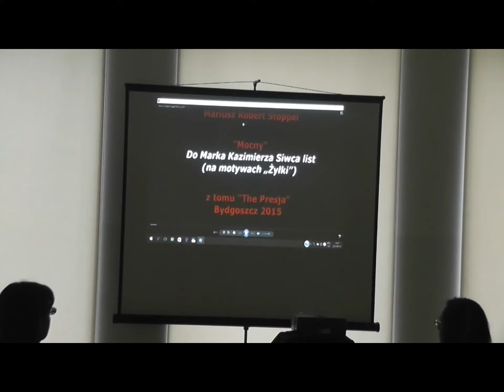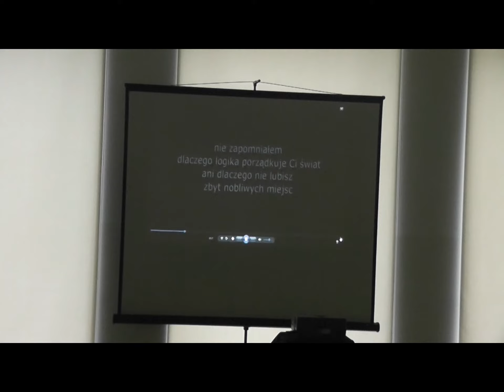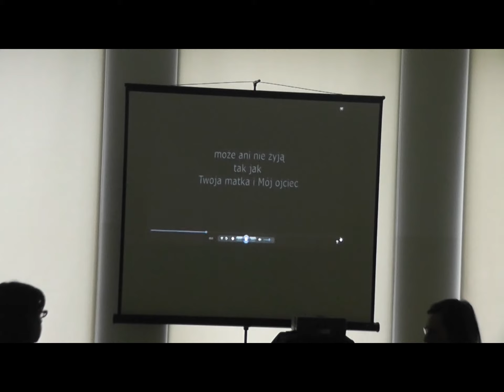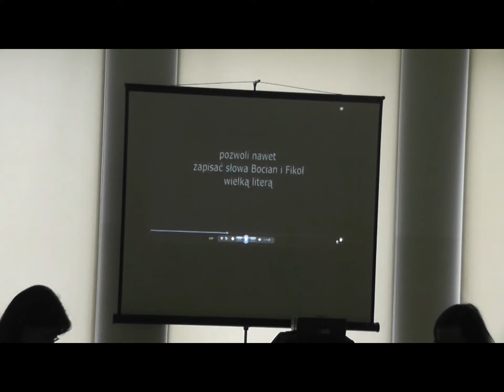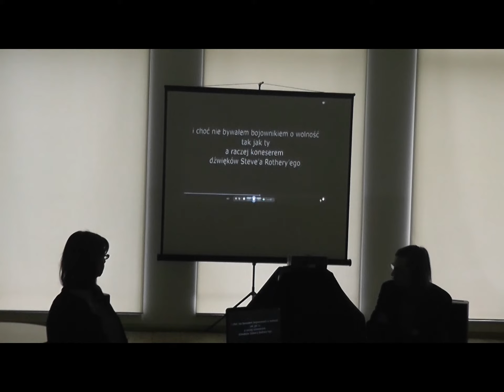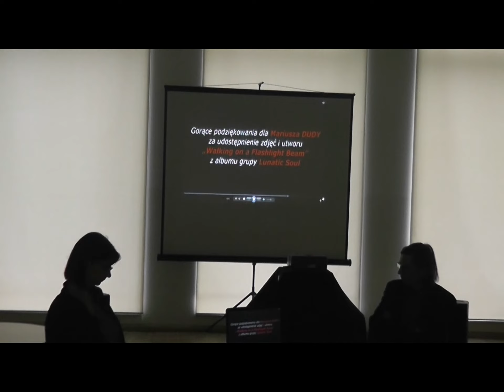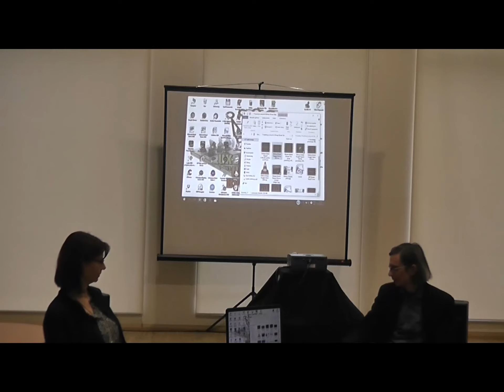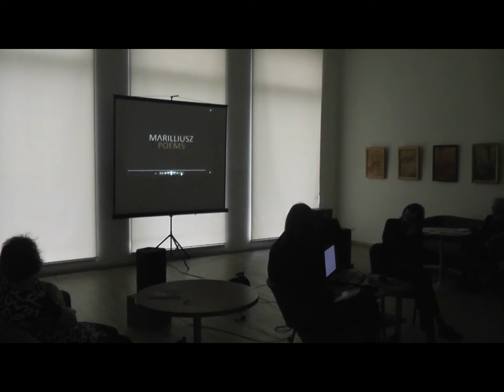Spotkanie autorskie z Mariuszem Robertem Stoppelem, Biblioteka UKW Bydgoszcz 18.04.2016 r.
Spotkanie poetyckie promujące tomik poetycki i audiobook "THE PRESJA" wydane w czerwcu 2015 roku w Bydgoszczy. Prowadząca spotkanie dr Beata Morzyńska.